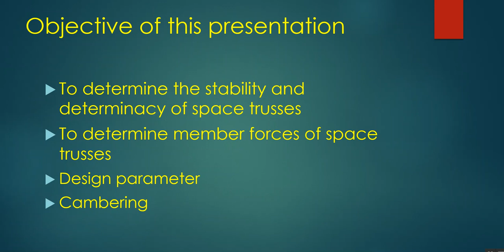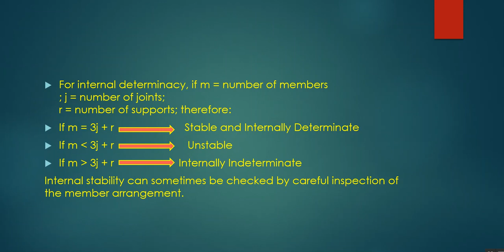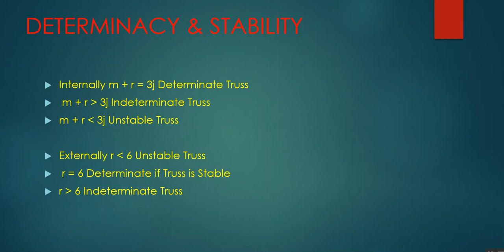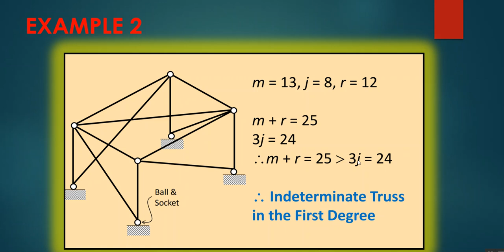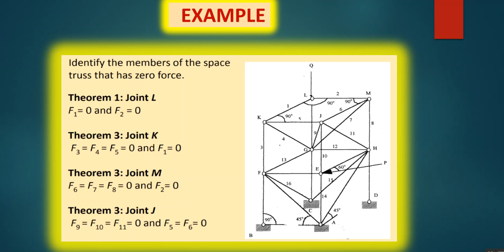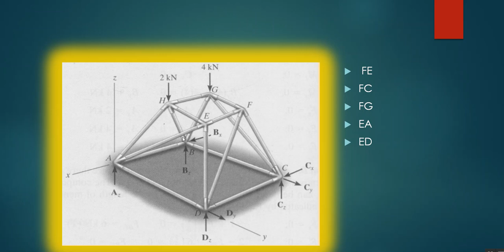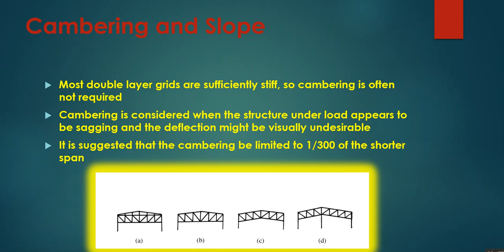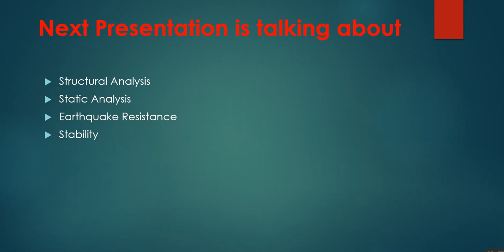ٍSpace Frame Structure -lesson 2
Space Frame Lesson 2